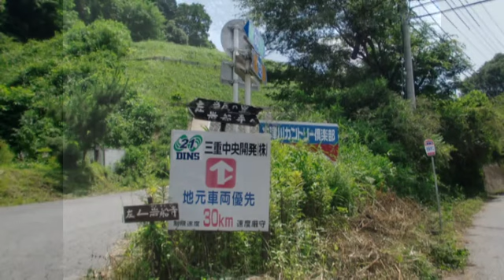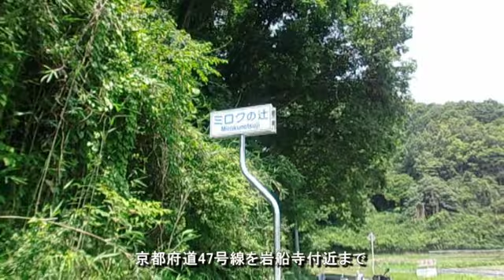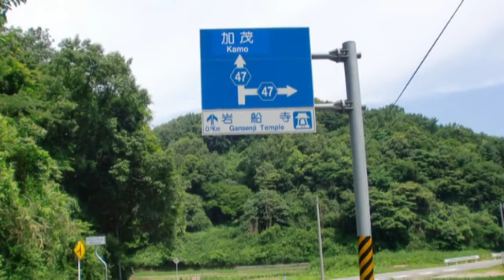Narrow & Rustic road～京都r47 石仏のある素朴な道～110706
The road with Buddhist image.
観光コース化した狭小路の現実・・・

♪Music♪
Music Material

バイク ツーリング 石仏 弥勒磨崖仏 YAMAHA ビッグスクーター Japan touring motorcycle Majesty